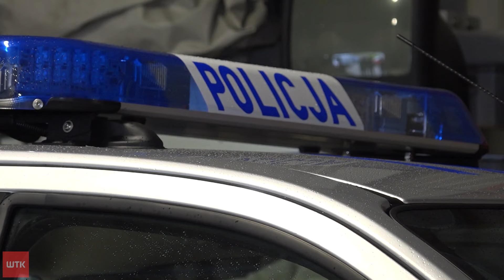Ukradł ponad 2 tysiące złotych i uciekł z miejsca zdarzenia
Zamaskowany sprawca ukradł ponad 2 tysiące złotych i uciekł z miejsca zdarzenia. Policjanci zatrzymali mężczyznę podejrzanego o napad na stację benzynową w Kępnie. Jak się okazuje, był już karany.